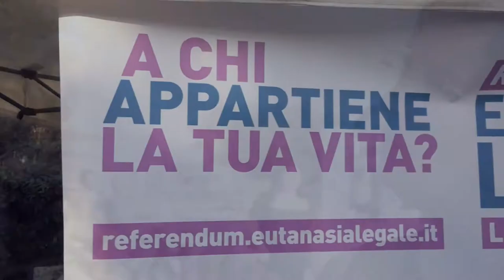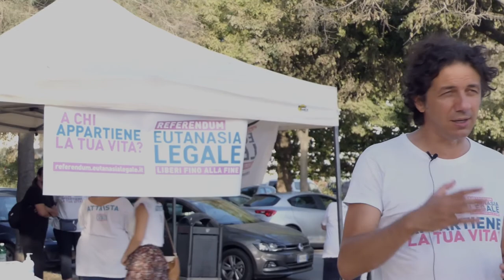EUTANASIA LEGALE - Marco CAPPATO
Tutto ciò che avreste voluto sapere
sul referendum EUTANASIA LEGALE
ma non avete mai osato chiedere...

intervista a Marco CAPPATO
Marina di Carrara
15 Agosto 2021